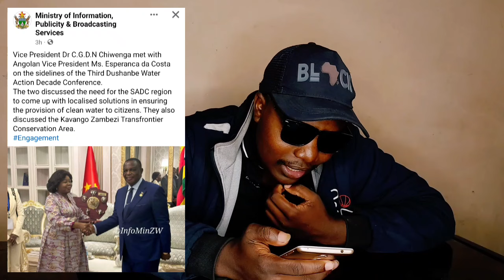Vp Chiwenga's Next Move in Tajikistan😳